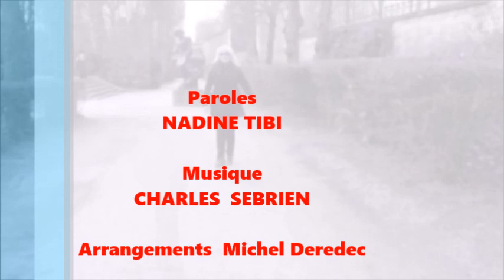NADINE TIBI chante CORPS A CORPS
Auteur : Nadine Tibi
Compositeur : Charles Sebrien
Copyright @Sacem
Arrangements Michel Deredec
Remerciements au Musée Rodin

Chanson extraite Album "SAISONS DES AMOURS" - 2015